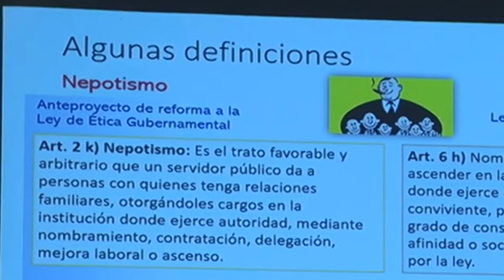Noticiero LPG 29 de septiembre: Bukele cuestiona a Naciones Unidas en su discurso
El mandatario señaló que "ha faltado liderazgo de este organismo para unir al mundo".

¡Visítenos!